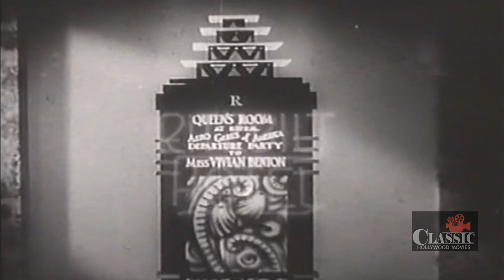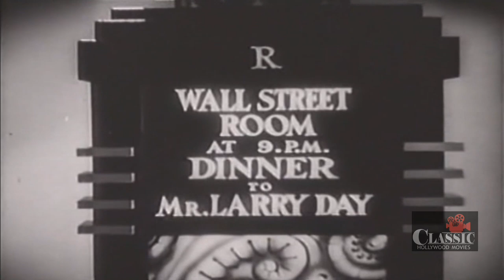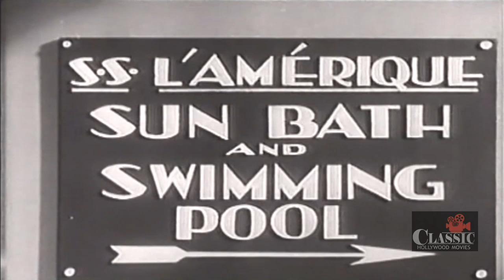Douglas Fairbanks: Reaching for the Moon - Full Movie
Douglas Fairbanks is Larry Day, a New York millionaire, is a financial genius but an incompetent with women. Entranced with a beautiful young woman, he takes lessons from his valet on the subject of womanizing, then follows her on an ocean voyage, where he manages to humiliate himself in numerous ways. The young lady, however, is not blind to the fine young man inside the awkward exterior.

The film was originally intended to be a musical with songs written by Irving Berlin but problems soon developed. From the start, Berlin found Edmund Goulding, the director, difficult to work with. Also by mid-1930 the studio realized that the public's demand for musicals had disappeared. So Goulding jettisoned many of Berlin's songs from the score. Although just five Berlin songs had been recorded, the film, even in its scaled-down form, proved very expensive to make. By the time the filming was complete, the costs had come to about a million dollars, a huge budget for the times, and one that virtually ruled out the possibility of the film returning a profit.

The one song that was retained was "When the Folks High Up Do the Mean Low Down" introduced by Bing Crosby who had filmed it late at night after completing his work at the Cocoanut Grove.[2] Variety commented on this song specifically, saying: "None of the Berlin songs is left other than a chorus of hot numbers apparently named "Lower Than Lowdown" [sic]. Tune suddenly breaks into the running in the ship's bar when Bing Crosby, of the Whiteman Rhythm Boys, gives it a strong start for just a chorus which, in turn, is ably picked up by Miss Daniels, also for merely a chorus, and then in an exterior shot to the deck where June MacCloy sends the lyric and melody for a gallop of half a chorus.

Director: Edmund Goulding
Writers: Irving Berlin (based on a story: with music), Edmund Goulding
Stars: Douglas Fairbanks, Bebe Daniels, Edward Everett Horton

Cast:
Douglas Fairbanks as Larry Day
Bebe Daniels as Vivien Benton
Edward Everett Horton as Roger
Claud Allister as Sir Horace Partington Chelmsford
Jack Mulhall as Jimmy Carrington
Walter Walker as James Benton
June MacCloy as Kitty
Helen Jerome Eddy as Larry's Secretary
Bing Crosby as Bing
Larry Steers as Flier (uncredited)